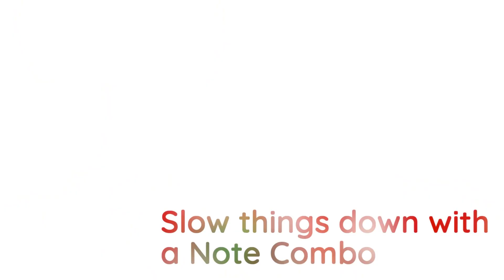Nour: Play With Your Food - AudioEmotion Trailer